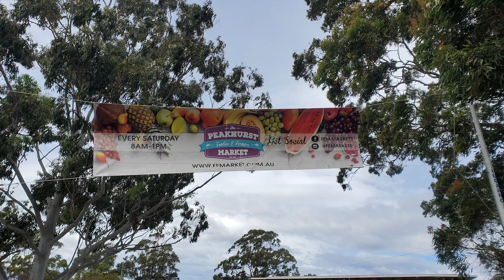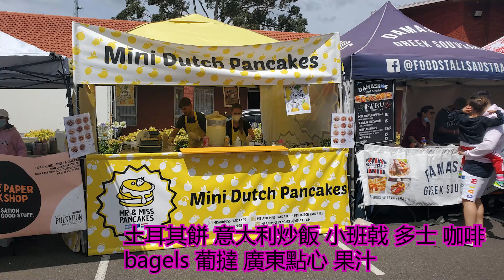澳洲週六生活 Peakhurst Farmer Market 有嘢賣 有嘢食 有嘢玩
Peakhurst Farmer Market
Every Saturday 8am - 11am

有生果同埋農產品出售
亦都有 有機雞蛋 蜜糖
有花賣 好有特色的生果乾及果仁
有不同的東西賣 紅酒 時裝 工藝品 等等